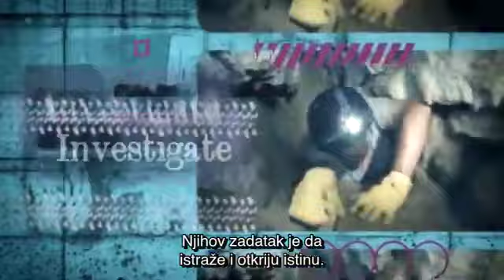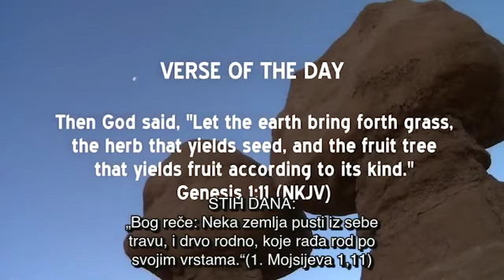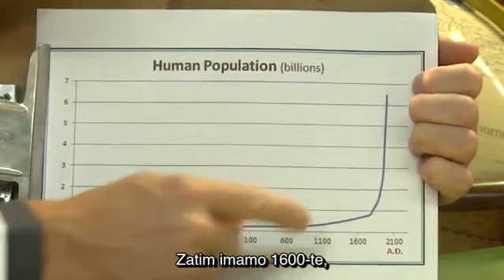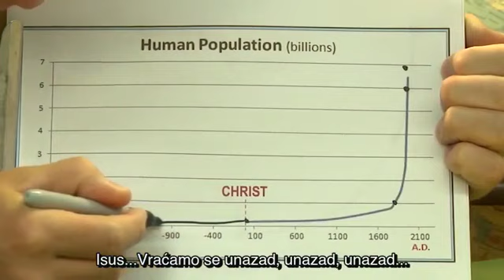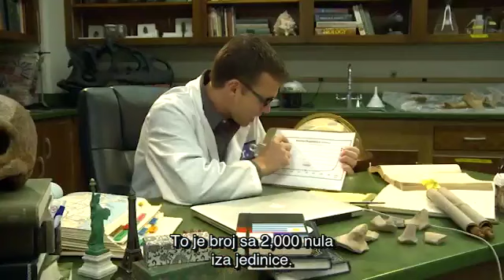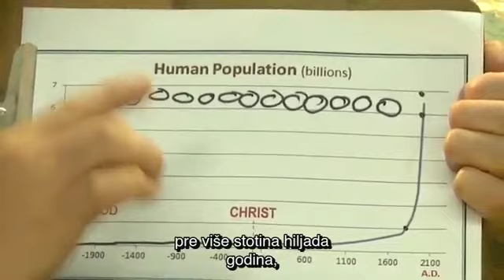05. STVARANJE ZA DJECU - BOTANIKA /// Obrazovni program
UZ OVE EMISIJE MOŽETE PROVESTI UGODNO I KORISNO VRIJEME SA SVOJOM DJECOM. SAZNAJTE TAJNE VULKANA,FOSILA,DINOSAURUSA, PRIČU O POTOPU I JOŠ DOSTA TOGA... UŽIVAJTE!